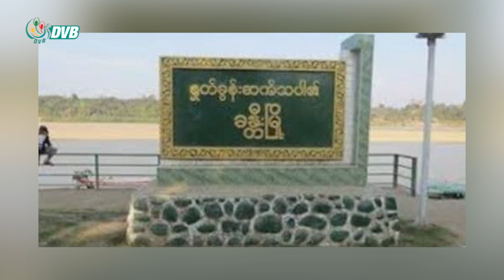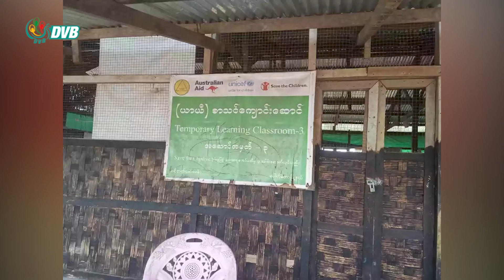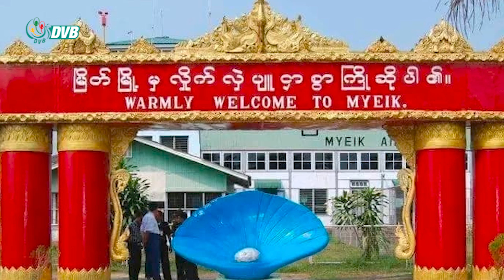DVB Digital နေ့လယ် ၁ နာရီ သတင်း (၁၉ရက် ဒီဇင်ဘာ ၂၀၂၂)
- ဟိုပုံးမြို့နယ်၌ သေနတ်အလက် ၅၀၀ ခန့် သိမ်းဆည်းရမိဟု စစ်ကောင်စီထုတ်ပြန်
- မြိတ်-ရန်ကုန်ကားလမ်းပိုင်းတွေက စစ်ကောင်စီ စစ်ဆေးရေးဂိတ်တွေမှာ တင်းကျပ်